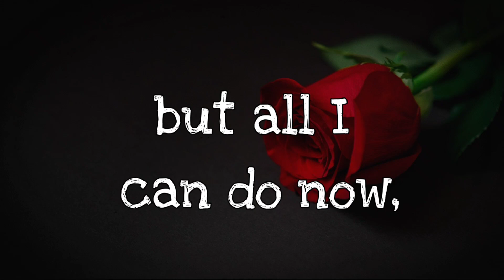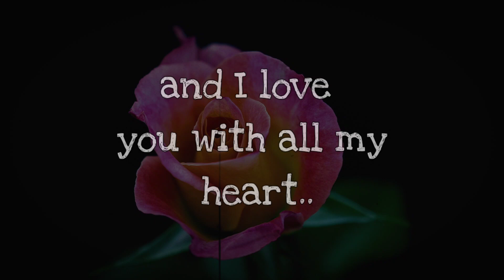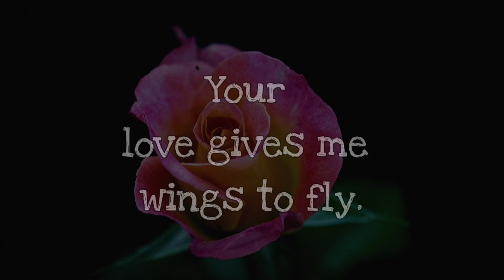Love Messages For Her ❤️ - My Baby, I'm So Sorry For Hurting You..